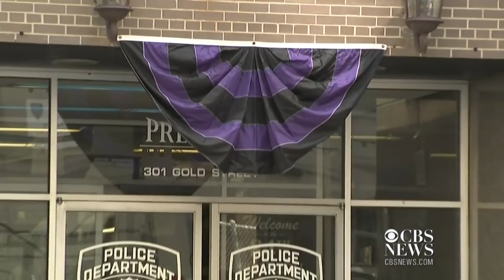2 NYPD officers -- one a groom on his wedding day -- killed in car crash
Two NYPD officers, one of whom was a groom celebrating his wedding day, were killed Sunday when their rental Maserati left the road, police said. Michael Colangelo, 31, and John Martinez, 39, who also worked for the NYPD, both died in the crash. CBS New York's Hazel Sanchez reports.